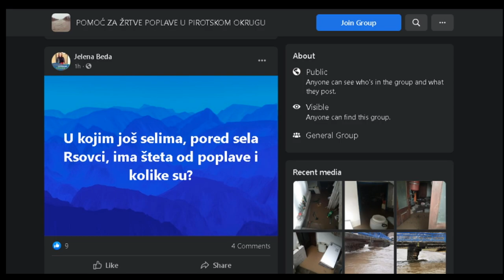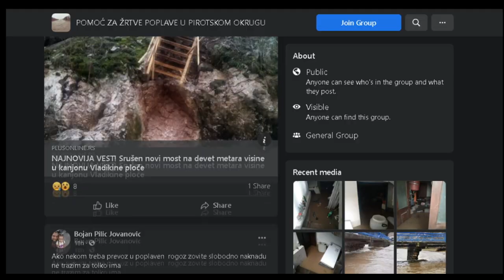POPLAVE NAPRAVILE ŠTETE U DOMAĆINSTVIMA